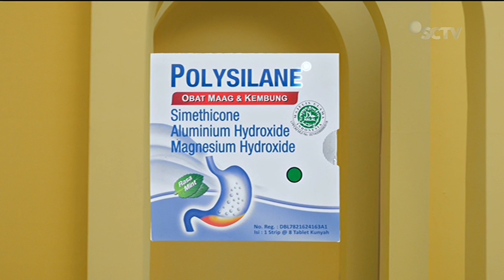Polysilane • Kembung Lega Maag Reda • Gembung • TVC Edisi 2023 • Iklan Indonesia 15 sec